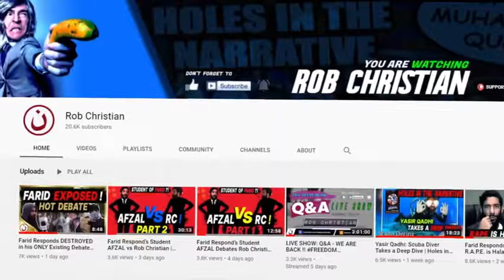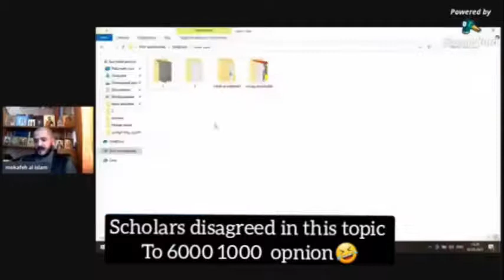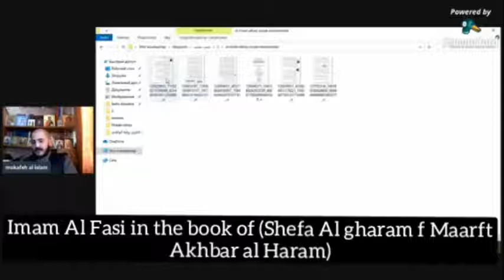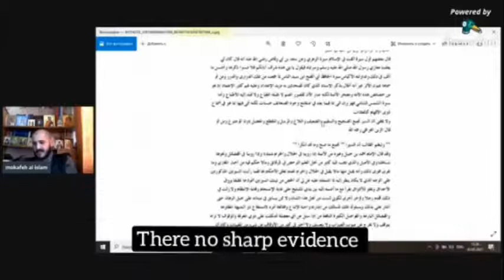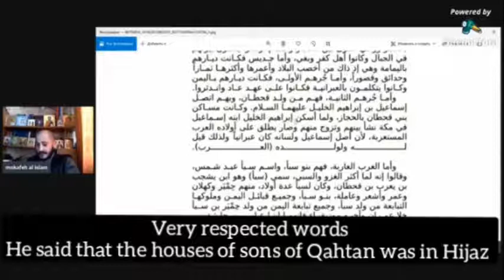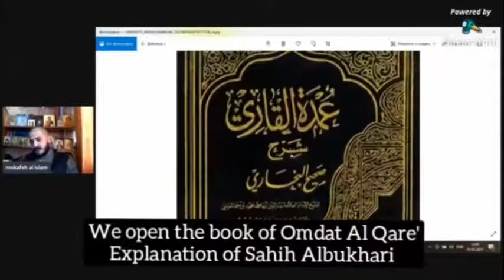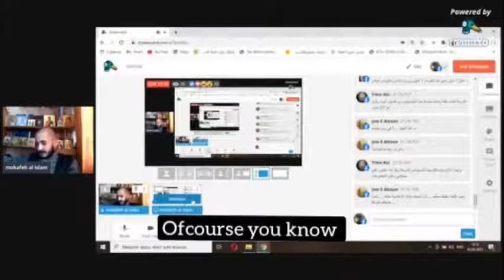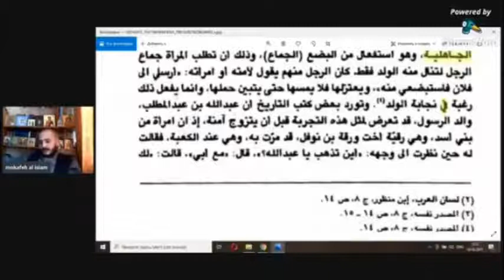Lineage of The Prophet Muhammed محمد MUST WATCH ⚠️